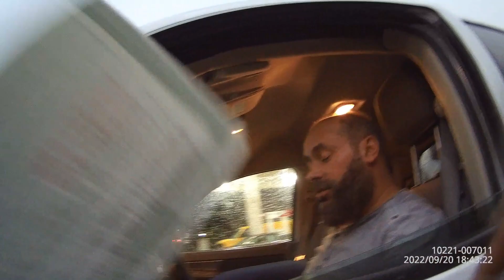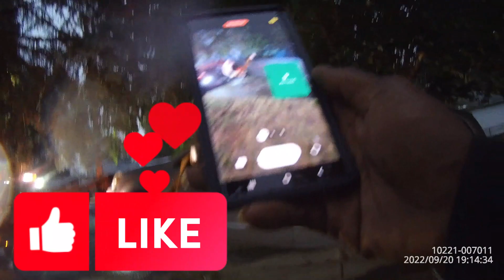how to make money buying and selling cars online with cash money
Today we buy a van that need some work do we fix it and sell it or do we junk it and move down the road ?